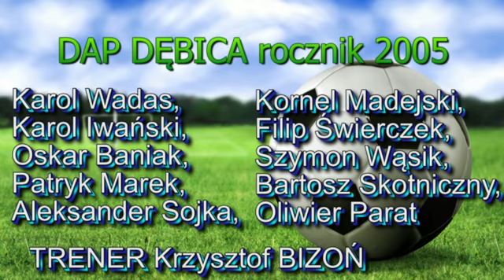Zwycięstwo w Lidze Orlika rocznika 2005 w Mielcu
W roczniku 2005 zajmujemy I miejsce